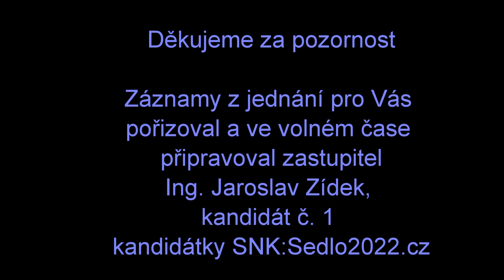Záznam z 5. jednání zastupitelstva Obce Nové Sedlo 13. 9. 2022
00:00:33 1) Volba návrhové komise
00:00:49 2) Volba ověřovatelů zápisu
00:01:02 3) Schválení programu
00:01:43 4) Kontrola usnesení
00:03:04 5) Prodej částí pozemků p.č. 8,9,897/1 k.ú. Nové Sedlo
00:04:04 6) Prodej pozemku p.č. 913/3 k.ú. Nové Sedlo
00:04:52 7) Prodej části p.č. 937 k.ú. Nové Sedlo
00:05:19 8) Prodej části p.č. 361/1 k.ú. Sedčice
00:05:50 9) Žádost o příspěvek na ČOV
00:06:24 10) Převod vodovodu Chudeřín na Severočeskou vodárenskou společnost
00:07:46 11) Poskytnutí úvěru 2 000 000,- Kč Komerční bankou
00:08:39 12) Gasnet - plynárenské zařízení
00:09:14 13) Pronájem pohostinství Nové Sedlo
00:10:13 14) Rozpočtové opatření 4/2022
00:13:15 15) Změna Územního plánu číslo 3
00:15:26 16) ČEPS - věcné břemeno zdvojení vedení Sedčice
00:17:51 17) Informace ze školské rady
00:18:30 Diskuse - dotaz zastupitelky na faktury za plyn
00:20:11 Diskuse - Dotazy občana na veřejný pořádek a dokončení opravy pohostinství
00:23:46 Diskuse - Vyjádření nového majitele zámečku k neúplné informaci o zrušení Sedlofestu
00:26:29 Diskuse - Výzva majitele Farm Nové Sedlo k odklizení obecního nepořádku z pozemků
00:31:17 Diskuse - Dotaz občana na znovuvybudování Pumptracku
00:31:56 Diskuse - Nevhodná vyjádření starosty v Novosedelském zpravodaji